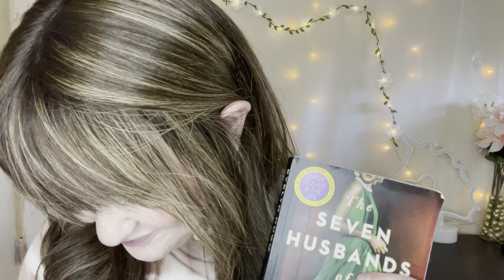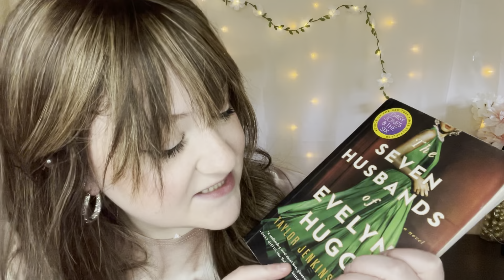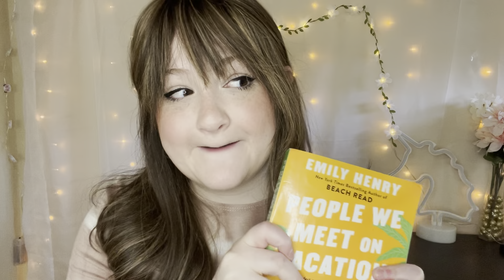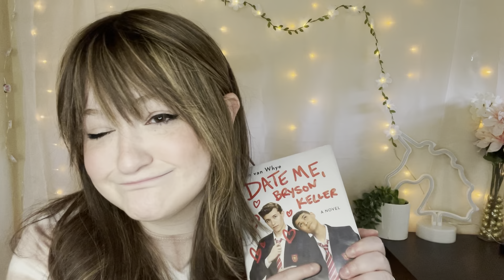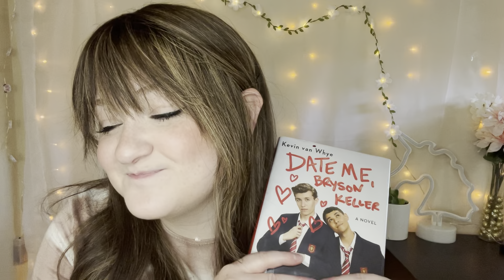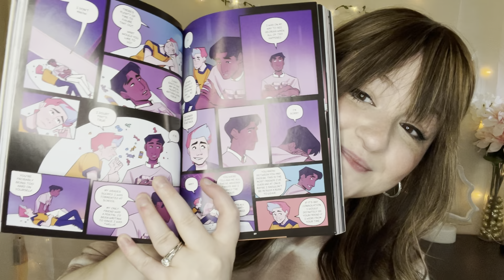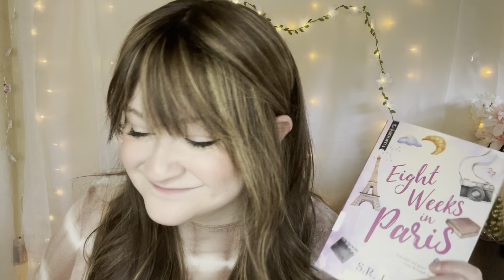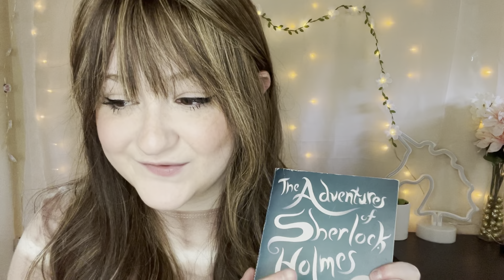ASMR April Book Review 📚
Hi all!! This video is inspired by @HaleyJeanASMR who I absolutely adore! I even tried to include her infamous drink sip at the beginning 🙃
I hope I did the queen proud 🫡

Triggers:
Book review
Over explaining
Tapping